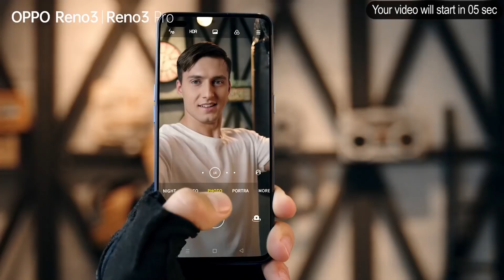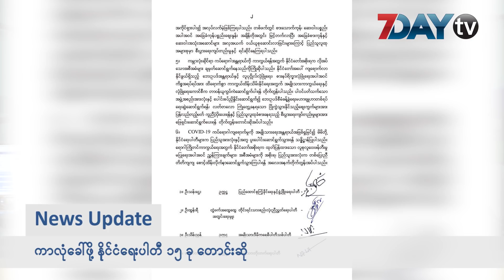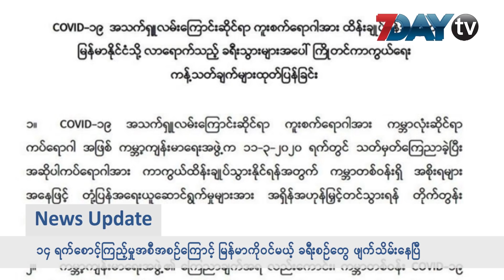နောက်ဆုံးရ နေ့လယ်ခင်းသတင်းများ -News Update on Myanmar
ကာလုံခေါ်ဖို့ နိုင်ငံရေးပါတီ ၁၅ ခု တောင်းဆို၊ ၁၄ ရက်စောင့်ကြည့်မှုအစီအစဉ်ကြောင့် မြန်မာကိုဝင်မယ့် ခရီးစဉ်တွေ ဖျက်သိမ်းနေပြီ၊ ရောဂါကာကွယ်ရေး ဝတ်စုံတွေဝတ်ပြီး အသင်းဘတ်စ်ကားကို စောင့်ကြို အားပေးတဲ့ တူရကီ ဘောလုံး ပရိသတ်တွေ၊ နိုက်ဂျီးရီးယားမှာ ဓာတ်ငွေ့အိုးတွေ ပေါက်ကွဲရာက အနည်းဆုံး ၁၅ ဦး သေဆုံး စတဲ့ ဒီနေ့ နေ့လယ်ခင်း နောက်ဆုံးရ သတင်းတွေကို တင်ဆက်ပေးလိုက်ပါတယ်။